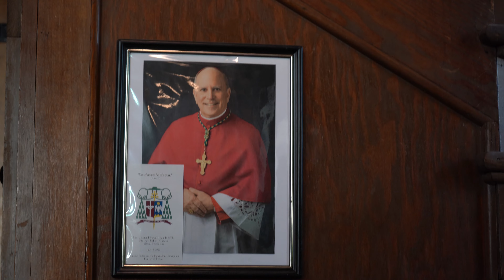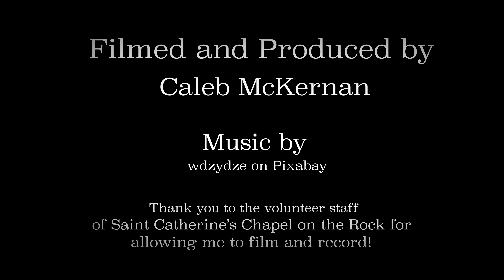St Catherine's Chapel on the Rock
This is a student-made vérité-style short documentary, capturing the beauty of Chapel on the Rock just outside Estes Park, Colorado.

All other video and audio shot and recorded by Caleb McKernan

Thank you to the extremely kind volunteer staff during Friday Mass who allowed me to film and gave insights on the church.